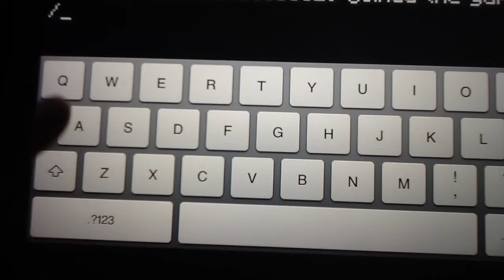Getting to know me !!! Mr.Butter1505